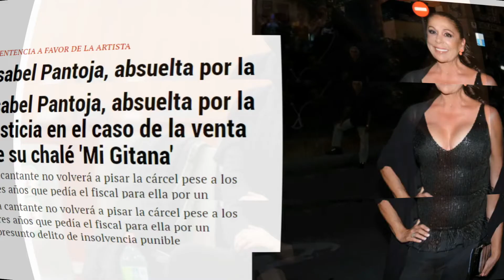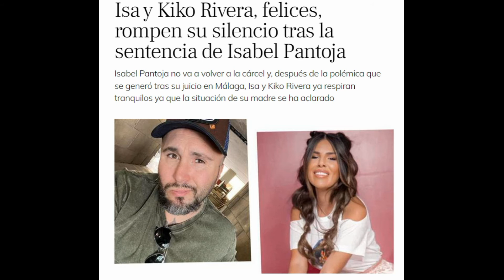💣📢Isabel Pantoja ABSUELTA no tendra que ir a la CARCEL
Isabel Pantoja no tendra que ir a la carcel por el DELITO de INSOLVENCIA PUNIBLE por la venta de su chalet MI GITANA.